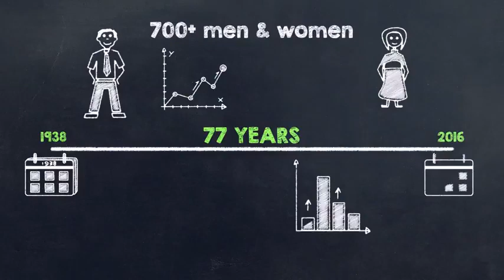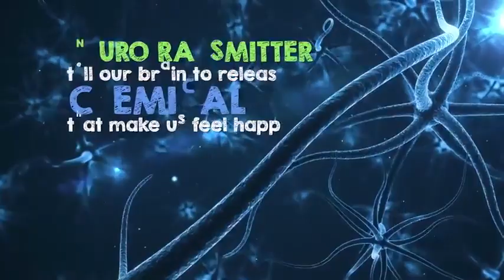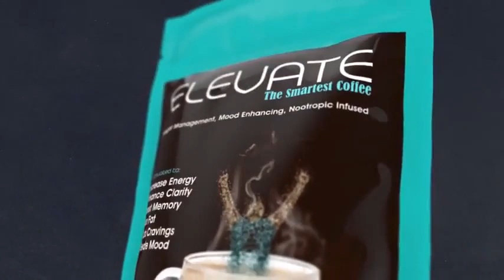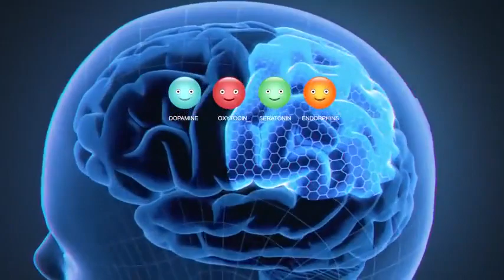Elevate Smart Coffee from Elevacity